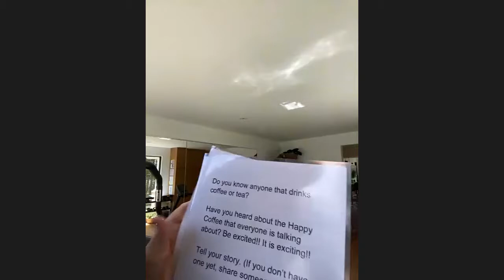Getting Started Training 5:1:21 Julie Dyck